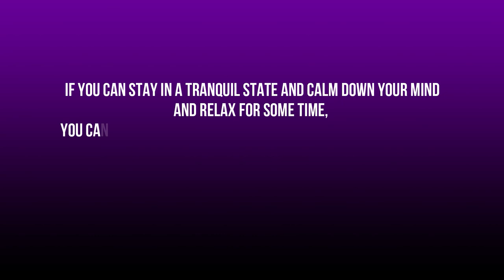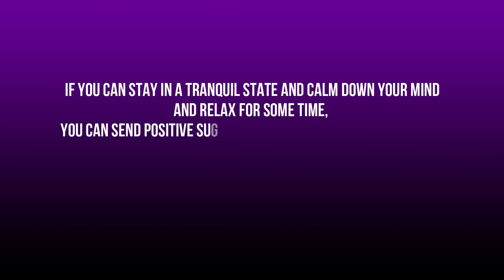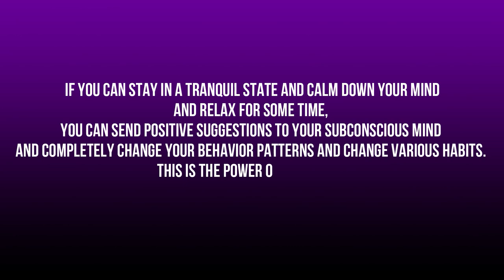Blissful Deep Relaxation Just For You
If You Can Stay In A Tranquil State And Calm Y our Mind And Relax For Some Time. You Can Send Positive  Suggestions To Your Subconscious And Completely Change Your Behavior Patterns And Change Your Habits. That Is The Power Of the Mind.
--James Staford, Motivate Your Mind